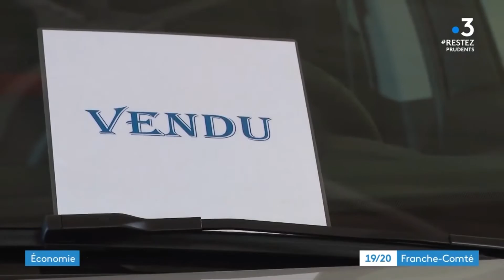France 3 Franche-Comté 2 juin 2020 - prime à la conversion et reprise après confinement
L'annonce des nouvelles réglementations concernant la prime à la conversion et le bonus écologique a permis une relance considérable des ventes automobiles.
Chez AutoJM, les ventes de voitures ont repris dès la fin du confinement et avant même la réforme de la prime à la casse.
Le nombre de Leads, c'est-à-dire de devis envoyés depuis le site internet autojm.fr a explosé en période de confinement, et a atteint des records dès le confinement levé.
Les professionnels de la vente automobile arriveront-ils à relever la pente pour finir au mieux cette année 2020 ?